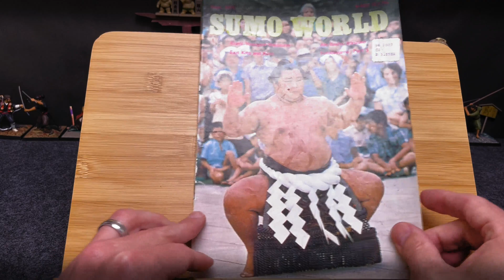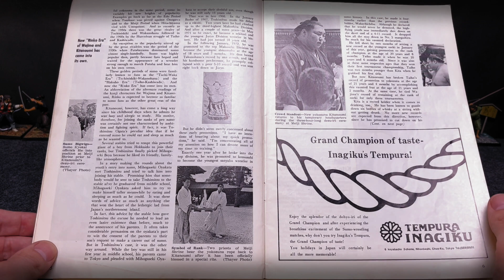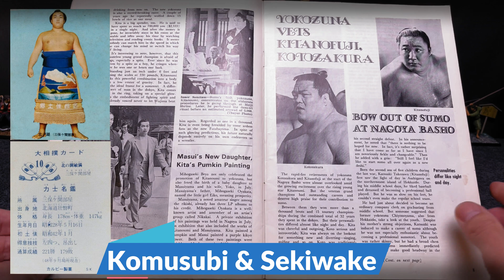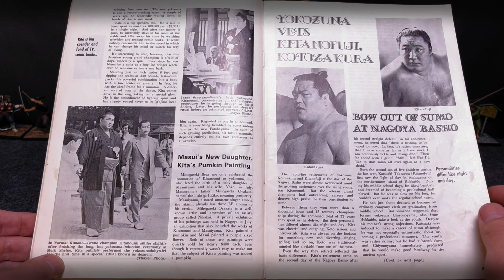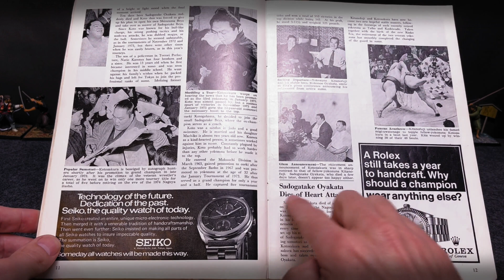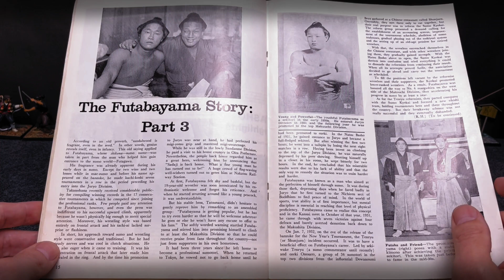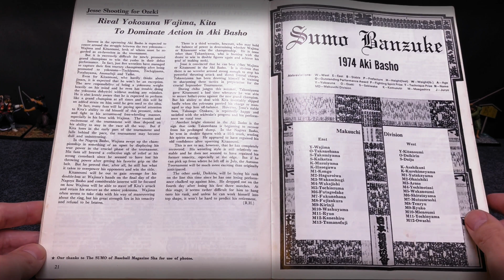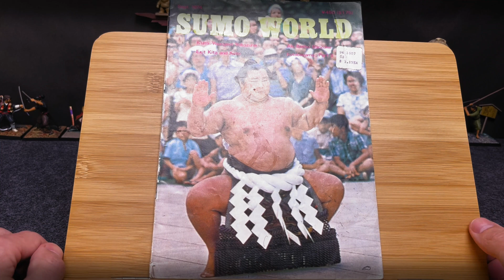Sept 1974 Sumo World Magazine - New Yokozuna Kitanoumi & Yokozuna Futabayama Story! 相撲 横綱北の湖 横綱双葉山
Join me as I flip through the September 1974 edition of Sumo World Magazine. Read about new Yokozuna Kitanoumi and Part 3 of the Yokozuna Futabayama story!